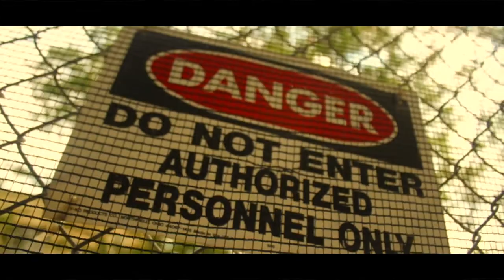JAYY V VONDON & POTHEAD (MOETLAFAMILIA) : Belly of the beast (official video)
new visual from JAYY V VONDON N POTHEAD AKA J DUB
DIRECTED BY JAYY V VONDON